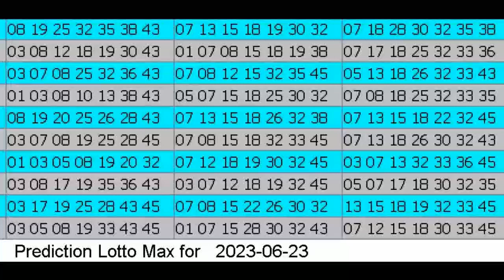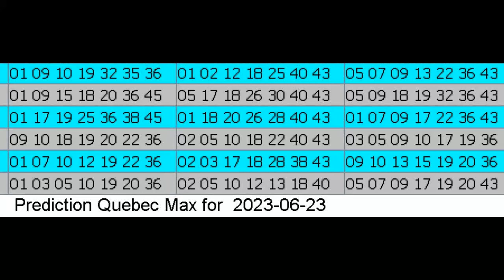Winning Prediction Lotto Max for 2023-06-23